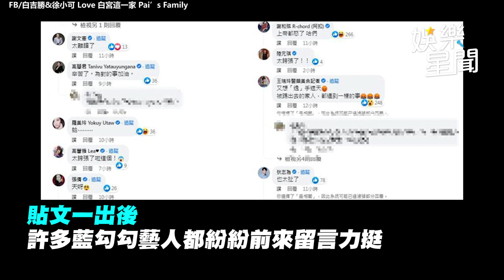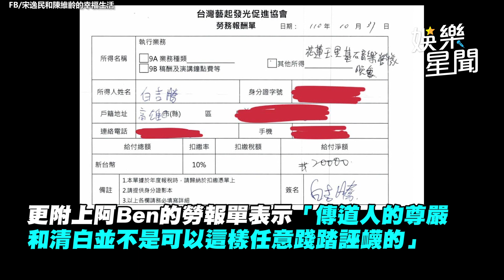阿Ben檢舉藝起發光逃漏稅 宋逸民貼簽名勞報單反擊│政常發揮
友邦連結區
◎ 訂閱【三立新聞網】最新影片搶先看